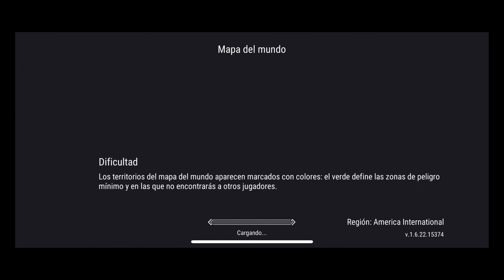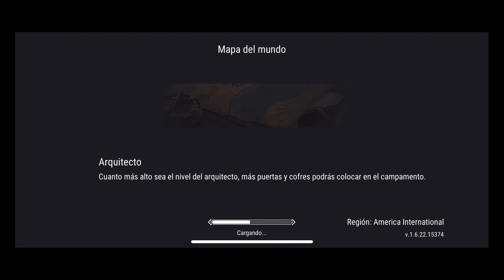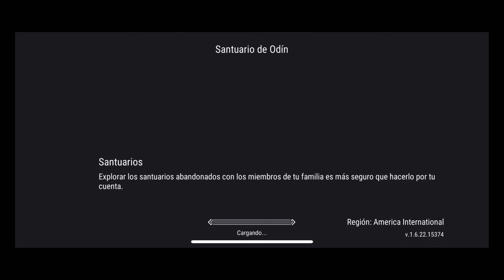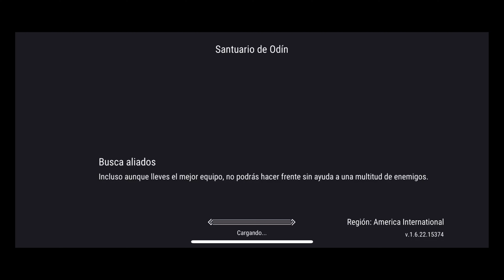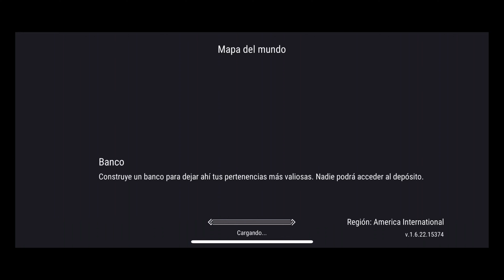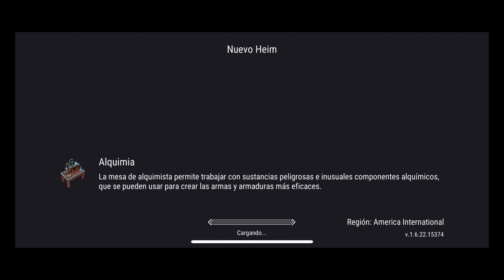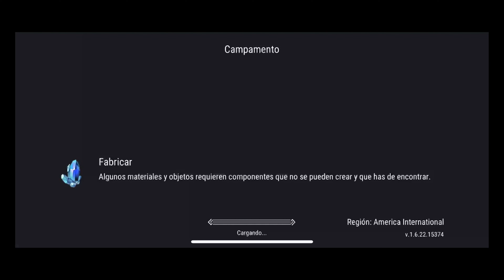Frostborn MASSIVE EPIC RAID More than 100 Purple Stuff Steel El raideo más cañón de toda la historia